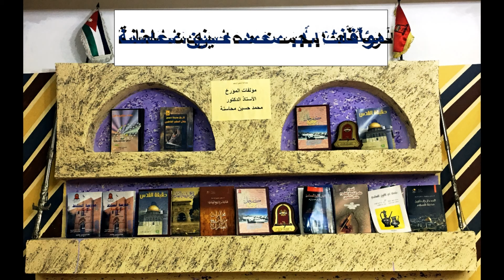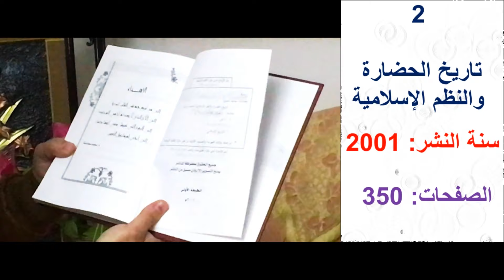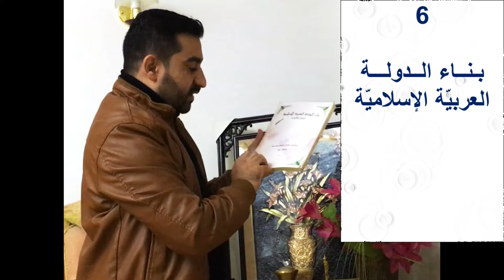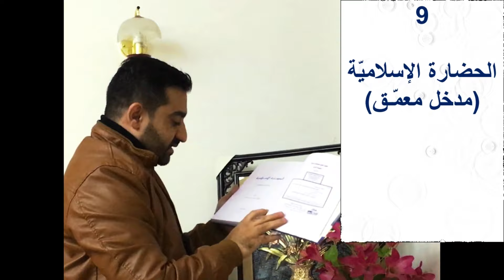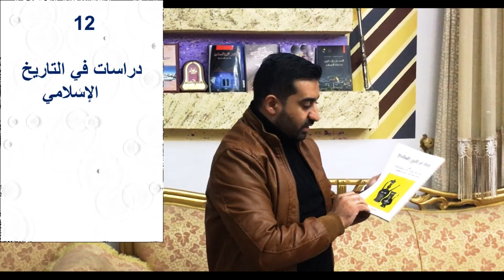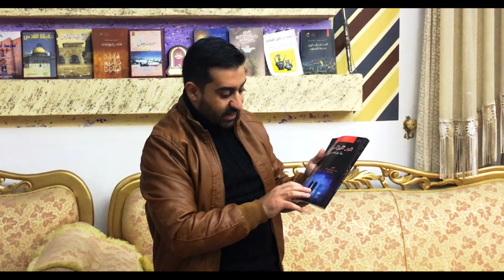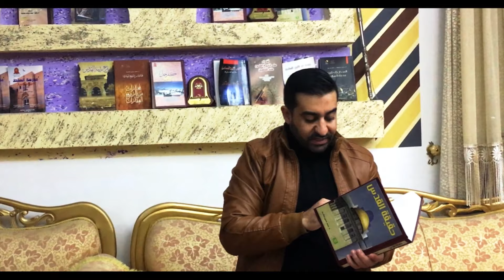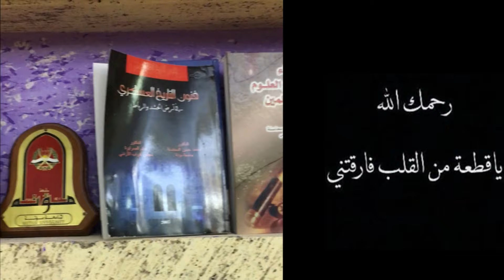مؤلفات المؤرخ أ.د. محمد حسين محاسنة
مؤلفات أ.د. محمد حسين محاسنة:

1. النظم الإسلامية
2. تاريخ الحضارة والنظم الإسلاميّة
3. صفحات من تاريخ آل البيت
4. تاريخ مدينة دمشق خلال فترة الحكم الفاطمي
5. دراسات في التاريخ الأوروبّي الحديث
6. بناء الدولة العربيّة الإسلاميّة
7. تاريخ العلوم عند العرب والمسلمين
8. صفحات من تاريخ الأردن وحضارته
9. الحضارة الإسلاميّة (مدخل معمَّـق)
10. مقامات الصحابة الأطهار في أرض مؤتة والمزار
11. مدخل إلى مدينة السلام
12. دراسات في التاريخ الإسلامي
13. أضواء على تاريخ العلوم عند المسلمين
14. فنون التاريخ العسكري في أرض الحشد والرباط
15. كفرخل تاريخ وحضارة
16. مختارات من تاريخ العفارات
17. تاريخ مدينة القدس
18. حقيقة القدس
19. مدرسة السلط

الشاعر أنمار
الشاعر أنمار محاسنة
الشاعر أنمار محمد محاسنة
المؤرخ المحاسنة
المؤرخ البروفسيور
بروفيسور التاريخ الإسلامي
مكتبة الدكتور أبو أنمار
عشيرة العفارات
قناة أنمار محاسنة
الدكتور محمد حسين محاسنة
صوت الدكتور محمد حسين محاسنة
والد الشاعر أنمار محاسنة
المؤرخ الدكتور محمد حسين محاسنة
الحضارة الإسلامية

روابط الحلقات الرائجة 🔥🔥
روابط قائمة التشغيل (المؤرخ أ.د. محمد حسين محاسنة):

عشيرة العتوم
معركة مؤتة
مدينة المزار
تاريخ الدولة الفاطمية
ملخص التاريخ الاسلامي